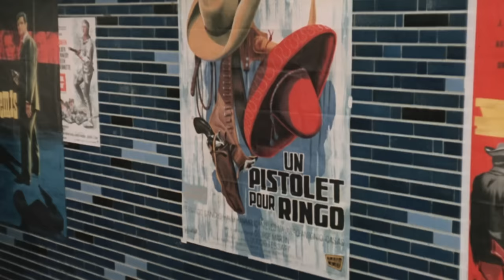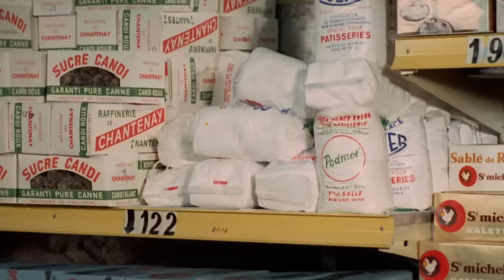Du mou dans la gâchette | Comédie | Film français complet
Deux gangsters débarquent à Paris et rejoignent une bande qui leur confie comme première mission de tuer le chef d'un gang rival. Pas doués, ce sont eux qui se retrouvent au final pourchassés et ils trouvent refuge dans un couvent. Evidemment bien vite repérés, les deux compères vont tenter de prendre la fuite pour de bon cette fois...

De Louis Grospierre
Avec Michel Serrault, Bernard Blier, Jean Lefebvre
Genre Comédie, Film français
Film complet